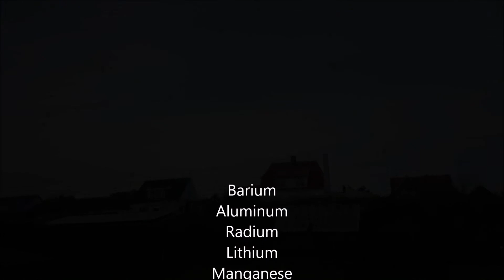2 April, 18.35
Stadig store mængder kunstige skyer ind over om aftenen...